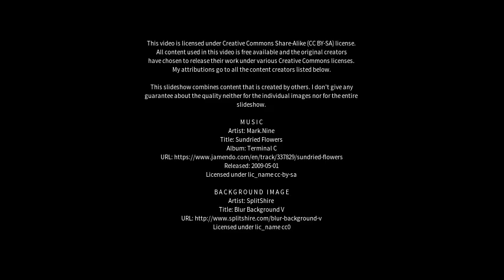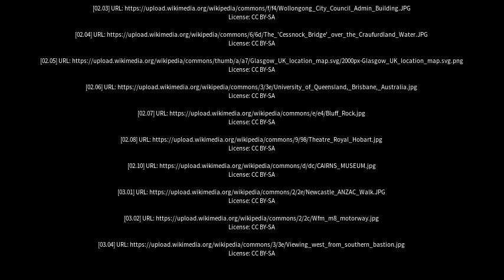Best places to visit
Best places to visit - Cessnock (Australia) Best places to visit - Slideshows from all over the world - City trips, nature pictures, etc.